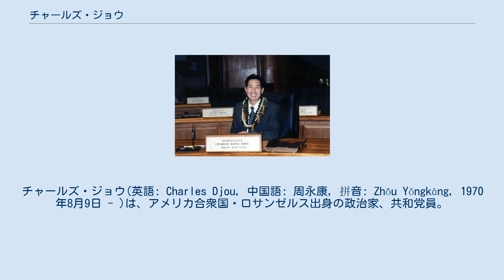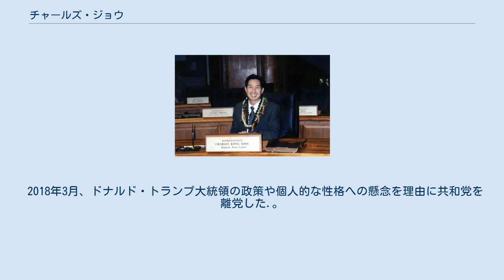チャールズ・ジョウ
チャールズ・ジョウ(英語: Charles Djou, 中国語: 周永康, 拼音: Zhōu Yǒngkāng, 1970年8月9日 - )は、アメリカ合衆国・ロサンゼルス出身の政治家、共和党員。
 アメリカ合衆国下院議員(通算1期)。
2021年現在、共和党のアメリカ下院議員はジョウ以来選出されていない。
 1970年8月9日、ジョウはカリフォルニア州ロサンゼルスで生まれた。
父は上海出身の中国人で、母はバンコク出身のタイ系中国人であった。
ジョウが3歳の頃、父の転勤でハワイに移り住んだ。
プナホウ・スクール卒業後、ペンシルバニア大学ウォートンスクールで政治学の学士号と経済学の理学士号を取得し、優秀な成績で卒業した。
南カリフォルニア大学のUSCグールド・ロー・スクールで法務博士を取得した。
 また、米国陸軍予備役中佐を務めている。
また、ハワイ大学の法学部の非常勤教授、ハワイ・パシフィック大学の政治学の非常勤教授として教鞭をとっている。
 チャールズ・ジョウ州下院院内総務(2002年) 1998年、ジョウはハワイ州下院議員第47地区の共和党員として立候補した。
予備選挙で反対されなかったが、総選挙でアイリス・イケダ・カタラーニに190票差で敗れた。
 2000年、ハワイ州下院第47地区の議席に立候補し、現職のカタラーニと再び議席を争った。
カタラーニは、美化団体「アウトドアサークル」に対して選挙広告でビルボード(屋外看板広告)を使わないという誓約書を提出していた。
しかし、カタラーニは誓約書を破り、ビルボードを使用したたため、ジョウはカタラーニを批判した。
 ジョウは52.5%の票を確保し、カタラーニを破った。
州下院議員として、ジョウは2000年から2002年までハワイ下院で1期務め、少数党院内総務を務めた。
 警察官の代わりに自動カメラを使用してスピーダーを捕まえるために2002年に開始された州の「バンカム」プログラムに反対し、その排除運動を成功させた。
 2002年、ジョウはホノルル市議会に出馬することを発表した。
また、同じ共和党のスタン・コキとの対決を避けるために、カネオヘ（市議会第3区）からイースト・ホノルル（市議会第4区）に移った。
 ジョウはロバート・フィッシュマン（元市の常務理事で知事の首席補佐官）を破り当選を果たした。
以後、2010年の下院議員選挙に出馬するために辞任するまで、市議を務めた。
 2008年3月、ジョウは2010年の下院議員選挙にハワイ州第1選挙区から出馬することを表明した。
 2010年2月28日、現職のニール・アバークロンビーがハワイ州知事選に出馬するために辞任したことで、議席が空席となった。
アバクロンビーの辞任により、2010年5月22日に特別選挙が行われ、ジョウは立候補した。
ジョウは、選挙にあたって元マサチューセッツ州知事で大統領候補のミット・ロムニーの推薦を受けた。
2011年夏、ジョウはロムニーを大統領候補として推薦した。
パット・サイキ元連邦下院議員がジョウの選挙対策委員長を務めた。
民主党が候補を一本化できなかったこともあり、ジョウは39.4%の票を得て当選を果たし、半年ほどの任期を務めることになった。
 ジョウは再選を目指し、2010年選挙に出馬したが、民主党のコリーン・ハナブサ州上院議長に53％対47％で敗れた。
2010年の総選挙で共和党の現職議員が敗れたのは、ルイジアナ州のジョセフ・キャオとジョウだけであった。
 その後、2012年、2014年と連続して、第1選挙区から下院議員選挙に出馬するも、いずれも民主党候補に届かず、落選した。
 その後、2016年にホノルル市長選に出馬し、民主党のベン・カエタノ前知事らから党派を超えた支持を集めたが、現職のカーク・コールドウェルに敗れた。
 2018年3月、ドナルド・トランプ大統領の政策や個人的な性格への懸念を理由に共和党を離党した.。
2020年の大統領選挙では、ジョウは他の26人の元共和党議員とともに、民主党のジョー・バイデンへの支持を表明した。